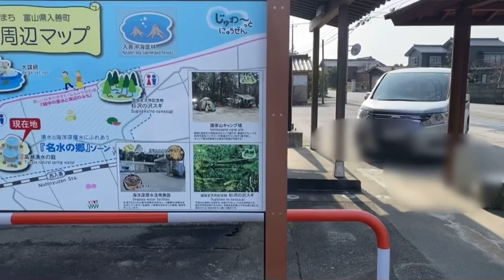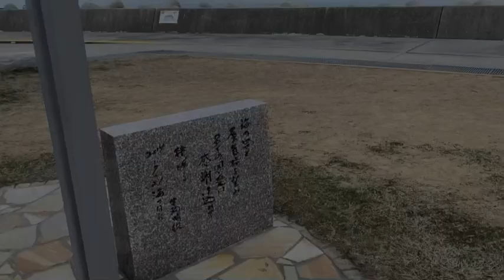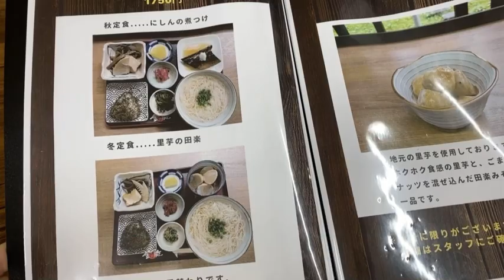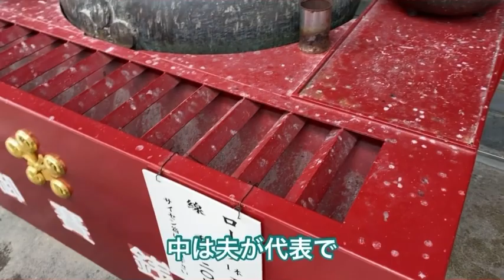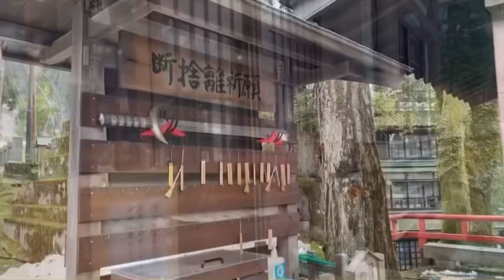旅日記 富山県の東側をブラブラしてみたよ ハイエースキャンピングカーで初の犬連れ車中泊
キャンピングカーが納車されてから初めての車中泊
反省点はあるけれど、その解決もまた楽し☺️

BeBe（パン屋さん）でオヤツと明日の朝用のパン購入

ぼてやん多奈加（お好み焼き）でテイクアウトランチ

高瀬湧水の庭に立ち寄り休憩

魚の駅 生地の駐車場でコーヒータイム

バーデン明日で立ち寄り湯

海の駅 蜃気楼でロング仮眠

タリーズコーヒー滑川店でモーニングコーヒー

そうめん金龍 大岩店でにゅうめんランチ

大岩山 日石寺　参拝

城端ハイウェイオアシスに立ち寄り休憩

マナカマナ（カレー屋さん）で夕食反省会

『白鯨ちゃん』は我が家の#キャンピングカー

ハイエース4wd
ハイエース200系
ハイエースコミューター
フレックスオリジナルキャンピングカー
フレックスハイエース
アウトドア
犬連れ旅
犬連れ車旅
移動ドッグカフェ
車中おやつ
車中飯
車中ごはん